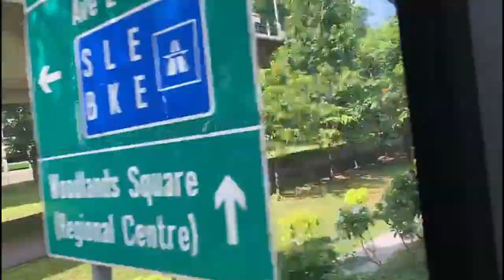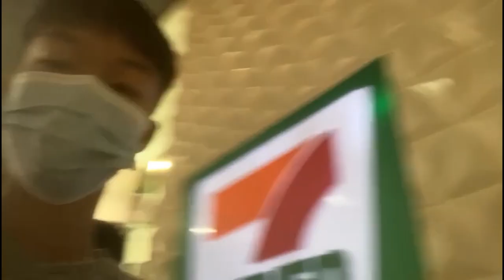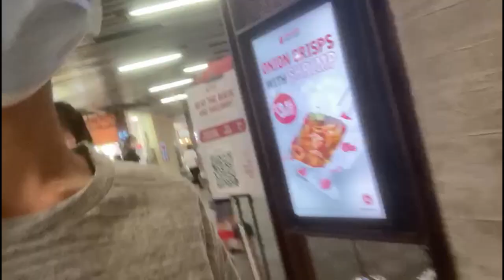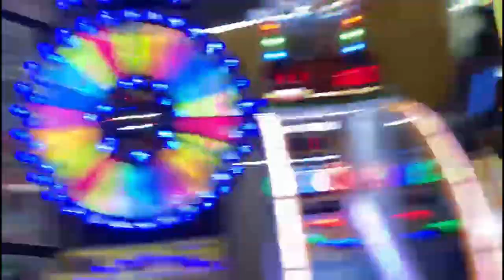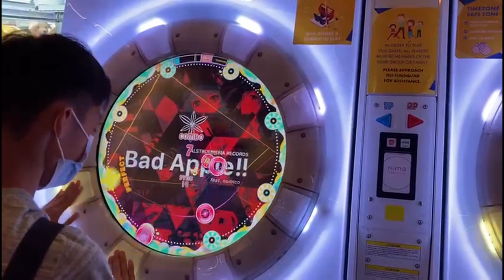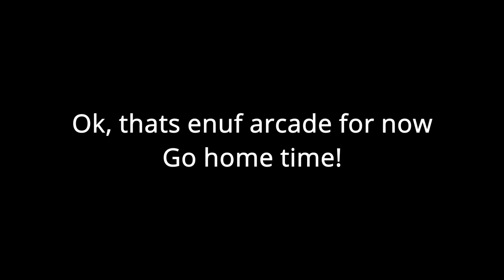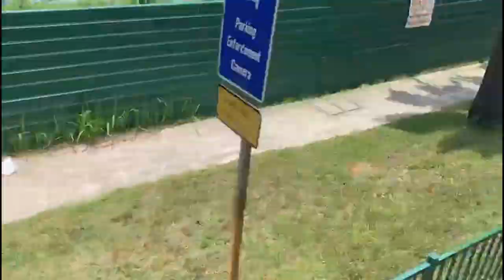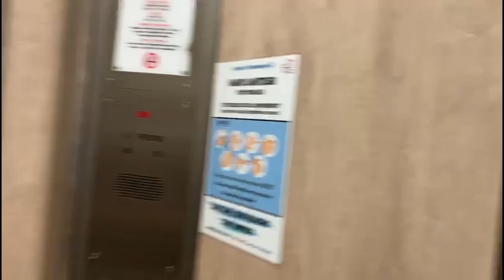Hanging out with my friends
Thanks you guys for the support, credits to Alden and Ivan for being and also Joash even tho he is not there to hang out with us due to CCA.